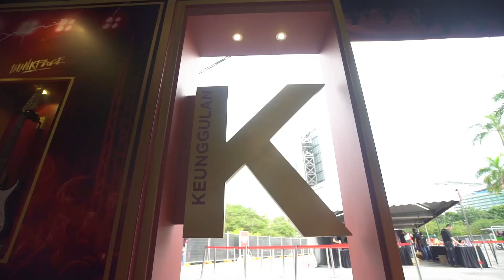Konsert Gegaran 2017